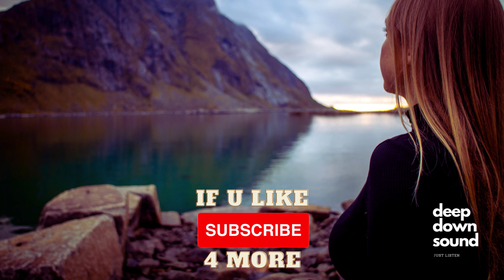Andomalix - Dreams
Song: Dreams

Artists: Andomalix